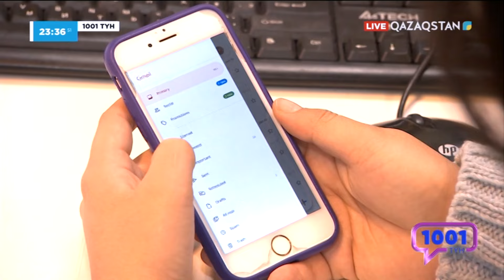Ұлттық банк 22 шілдеден бастап алаяқтық белгілері бар транзакцияларды бұғаттайды